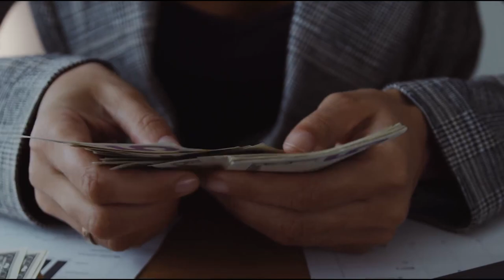CROCAMO'S COUNTY REPORT LUZERNE COUNTY CONTROLLER WALTER GRIFFITH Courtesy of WYLN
Crocamo's County Report by WYLN TV

Live Luzerne County Council Meeting voting and work sessions
Luzerne County is a county in the Commonwealth of Pennsylvania.
There are four state parks in Luzerne County:
Frances Slocum State Park
Lehigh Gorge State Park
Nescopeck State Park
Ricketts Glen State Park
There is only one state forest in Luzerne County:
Pinchot State Forest, which includes Moon Lake Park and Seven Tubs Recreation Area
Other recreational areas:
Bear Creek Camp Conservation Area
Lehigh Gorge Trail
Susquehanna Warrior Trail

Cities
• Hazleton
• Nanticoke
• Pittston
• Wilkes-Barre (county seat)
Boroughs
• Ashley
• Avoca
• Bear Creek Village
• Conyngham
• Courtdale
• Dallas
• Dupont
• Duryea
• Edwardsville
• Exeter
• Forty Fort
• Freeland
• Harveys Lake
• Hughestown
• Jeddo
• Kingston
• Laflin
• Larksville
• Laurel Run
• Luzerne
• Nescopeck
• New Columbus
• Nuangola
• Penn Lake Park
• Plymouth
• Pringle
• Shickshinny
• Sugar Notch
• Swoyersville
• Warrior Run
• West Hazleton
• West Pittston
• West Wyoming
• White Haven
• Wyoming
• Yatesville
Townships[edit]
• Bear Creek
• Black Creek
• Buck
• Butler
• Conyngham
• Dallas
• Dennison
• Dorrance
• Exeter
• Fairmount
• Fairview
• Foster
• Franklin
• Hanover
• Hazle
• Hollenback
• Hunlock
• Huntington
• Jackson
• Jenkins
• Kingston
• Lake
• Lehman
• Nescopeck
• Newport
• Pittston
• Plains
• Plymouth
• Rice
• Ross
• Salem
• Slocum
• Sugarloaf
• Union
• Wilkes-Barre
• Wright
Census-designated places
Census-designated places are geographical areas designated by the U.S. Census Bureau for the purposes of compiling demographic data. They are not actual jurisdictions under Pennsylvania law.
• Beech Mountain Lakes
• Browntown
• Chase
• East Berwick
• Georgetown
• Glen Lyon
• Harleigh
• Hickory Hills
• Hilldale
• Hudson
• Huntington Mills
• Inkerman
• Lattimer
• Mocanaqua
• Mountain Top
• Nuremberg
• Pardeesville
• Pikes Creek
• Plains
• Shavertown
• Sheatown
• Silkworth
• Trucksville
• Upper Exeter
• Wanamie
• West Nanticoke
• Weston
Other places
• Alden
• Back Mountain
• Beach Haven
• Breslau
• Cambra
• Cranberry
• Drifton
• Drums
• Ebervale
• Glen Summit Springs
• Greater Pittston
• Harveyville
• Humboldt
• Hunlock Creek
• Japan
• Kis-Lyn
• Koonsville
• Korn Krest
• Kunkle
• Lehman
• Milnesville
• Moosehead
• Mossville
• Mountain Grove
• Old Boston
• Port Griffith
• Rock Glen
• Saint Johns
• Sandy Run
• Suscon
• Sweet Valley
• Sybertsville
• Tomhicken
• Wapwallopen
• Waterton